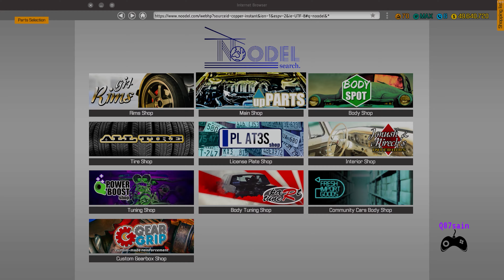Car Mechanic Simulator 2018: V8 DOHC COYOTE Engine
محاكي الميكانيك: بناء محرك في8 دي او اج سي كايوتى من الصفر

Car Mechanic Simulator 2018: V8 DOHC COYOTE Engine Build

Parts:

- Alternator [ 1 ]
- Belt Tensioner [ 1 ]
- Cam Gear A (V8 J) [ 2 ]
- Cam Gear B (V8 J) [ 2 ]
- Camshaft (V8 J) [ 4 ]
- Camshaft Cap (V8 J) [ 16 ]
- Clutch Plate [ 1 ]
- Clutch Pressure Plate [ 1 ]
- Clutch Release Bearing [ 1 ]
- Coils Cover A (V8 J) [ 1 ]
- Coils Cover B (V8 J) [ 1 ]
- Crankshaft (V8 J) [ 1 ]
- Crankshaft Bearing Cap [ 3 ]
- Crankshaft Pulley (V8) [ 1 ]
- Engine Block (V8 J) [ 1 ]
- Engine Cover (V8 J) [ 1 ]
- Engine Head A (V8 J) [ 1 ]
- Engine Head B (V8 J) [ 1 ]
- Exhaust Manifold (V8 J) [ 2 ]
- Flywheel [ 1 ]
- Fuel Filter [ 1 ]
- Fuel Rail DI [ 2 ]
- Head Cover A (V8 J) [ 1 ]
- Head Cover B (V8 J) [ 1 ]
- Idler Roller A [ 1 ]
- Idler Roller B [ 1 ]
- Ignition Coil [ 8 ]
- Intake Manifold (V8 J) [ 1 ]
- Oil Filter (V8) [ 1 ]
- Oil Pan (V8) [ 1 ]
- Piston Rings [ 8 ]
- Piston With Conrod [ 8 ]
- Power Steering Pump (V8) [ 1 ]
- Rod Cap [ 8 ]
- Serpentine Belt A (V8 J) [ 1 ]
- Serpentine Belt B (V8 J) [ 1 ]
- Spark Plug [ 8 ]
- Throttle B (V8) [ 1 ]
- Timing Chain A (V8 L) [ 2 ]
- Timing Chain B (V8 L) [ 2 ]
- Timing Chain Shoe (V8 J) [ 2 ]
- Timing Cover (V8 J) [ 1 ]
- Water Pump (V8) [ 1 ]
- Water Pump Pulley [ 1 ]